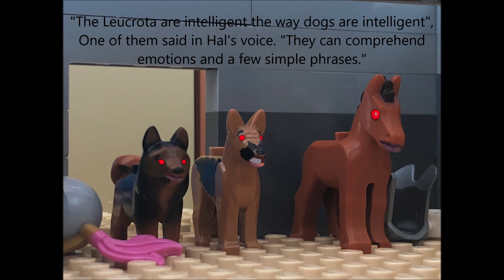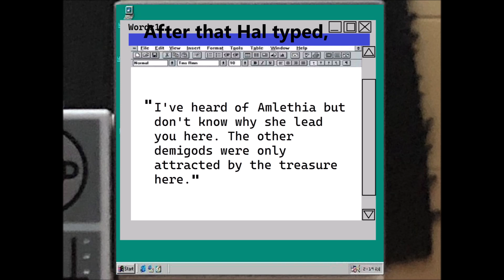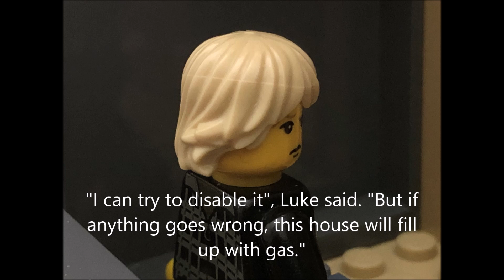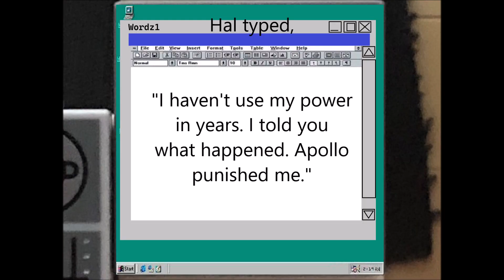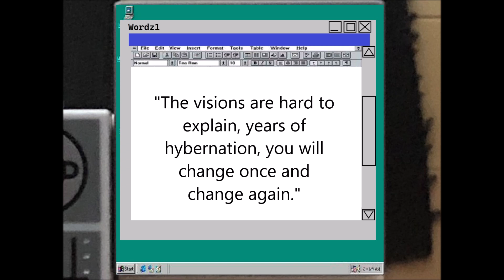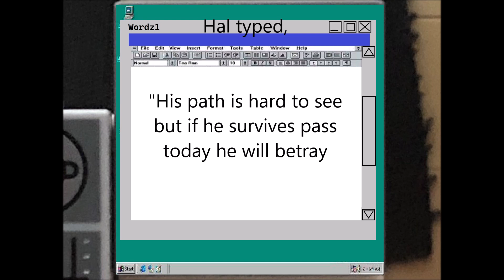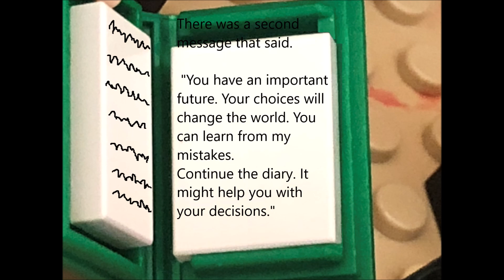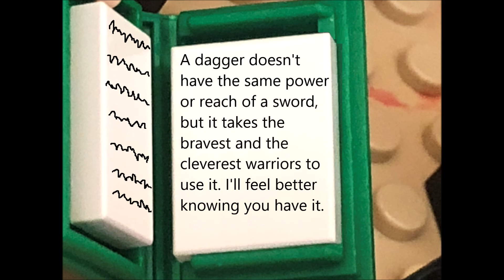Lego The Diary of Luke Castellan (Part2/3)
Based on the Short Story of the same name by Rick Riordan.